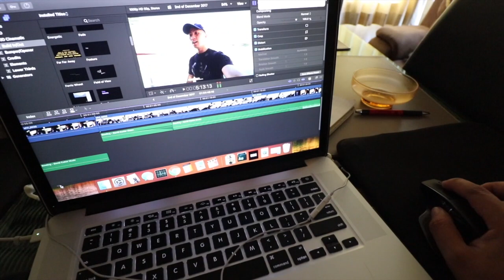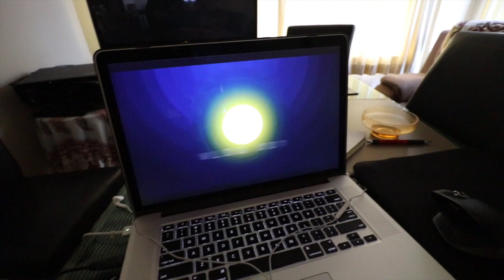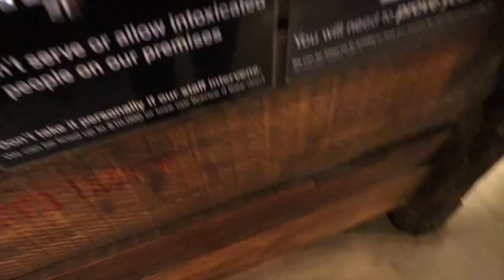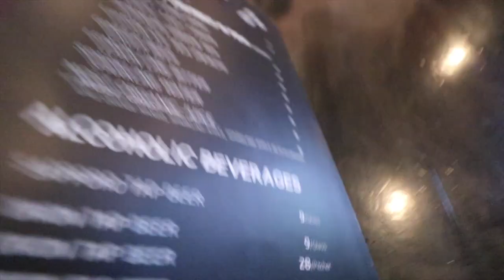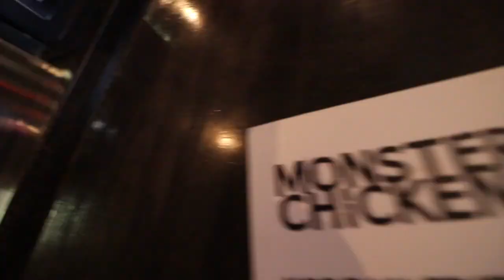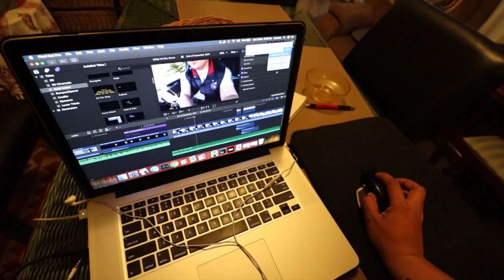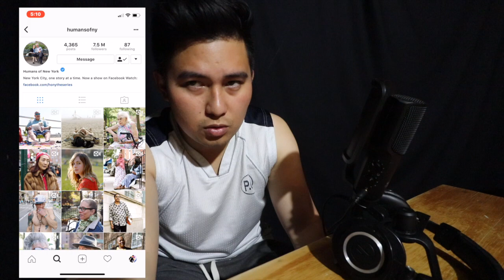PiWi Vlog 002 - Mass Day Sunday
Day 2 and hard at work with editing. Still getting into the groove of things. Watch til the end to have some real talk. I'll be challenging myself to strive further each day.

Pinoy/Kiwi (PiWi) documenting his life on the way to become an Entrepreneur.
I’ll be sharing my struggles, my wins, and the challenges I face everyday.